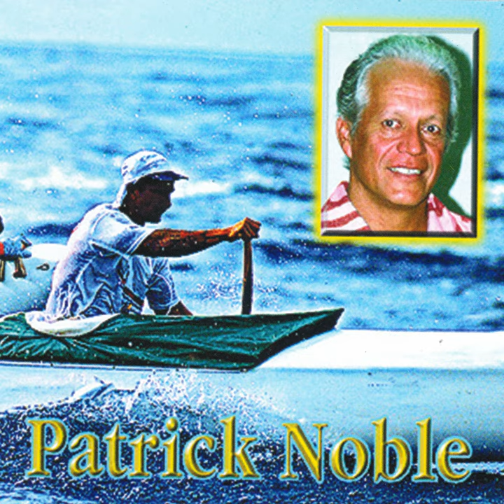E ua hee ote ra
E ua hee ote ra · Patrick Noble · Marcel Bougues · Marcel Bougues

Tetiaroa – Tahiti